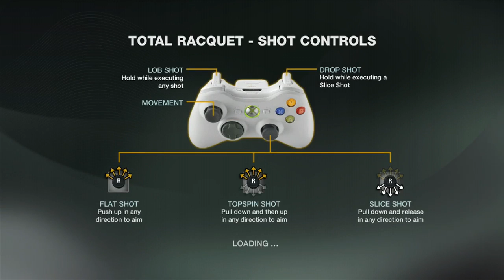Grand Slam Tennis 2 - Part 9 Online Match with Scalz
Having given up on my career play due to the fact it was too easy, I was keen to see what it would be like against another human player. It did not disappoint and this was an epic match. Enjoy! (excuse the language in the video)